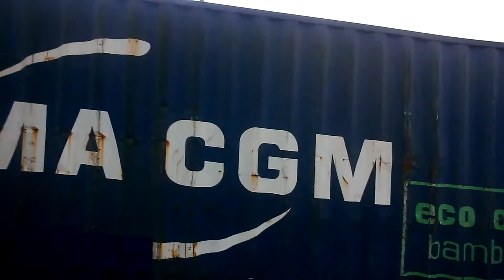Newark fire department tractor trailer fire 9/2/15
NEWARK FIRE DEPARTMENT on New Jersey Turnpike putting out fire with explosion